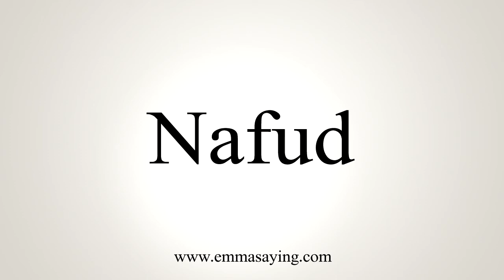How To Say Nafud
Learn how to say Nafud with EmmaSaying free pronunciation tutorials.